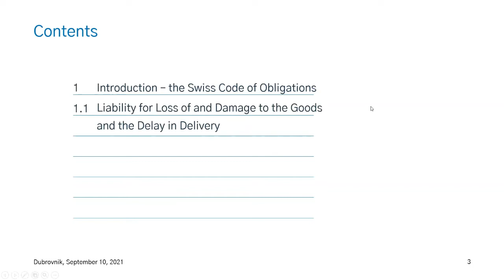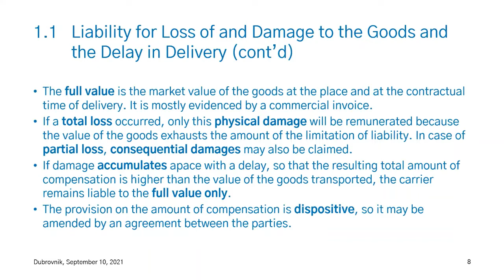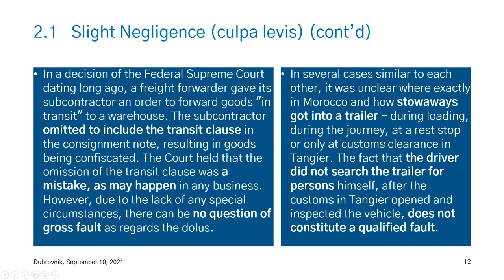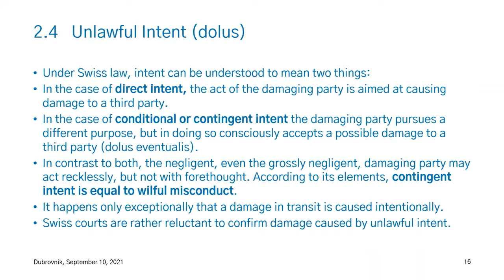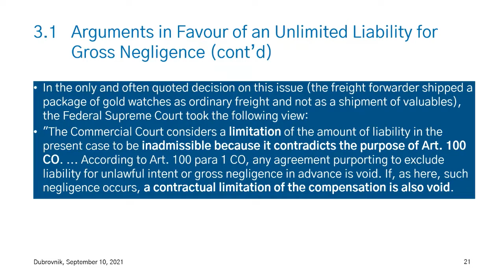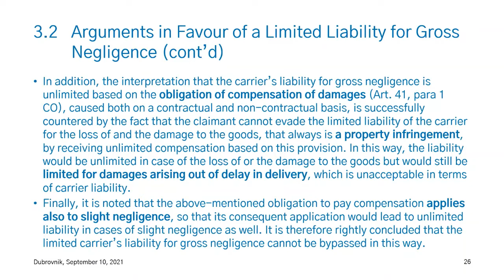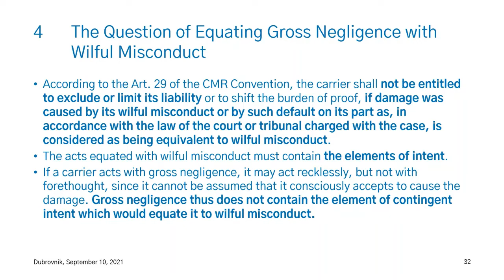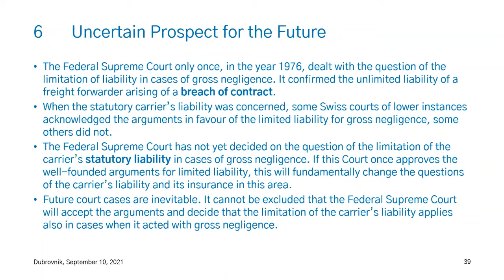Inter-University Centre Dubrovnik - International Maritime and Transport Law (6 - 11 September 2021)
Vesna Polić Foglar - Uncertainty Concerning Liability for Gross Negligence in the Contracts of Carriage and its Insurance in Switzerland